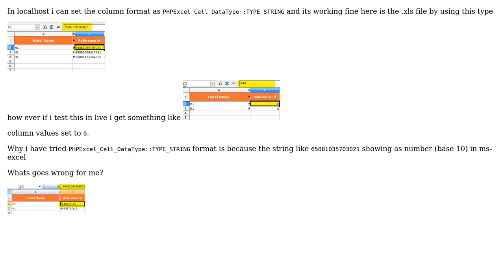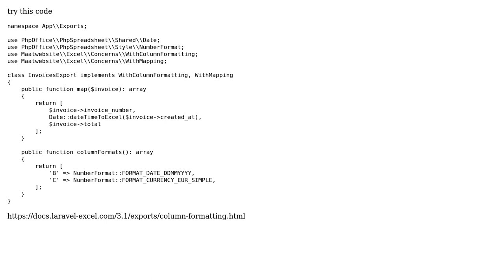Laravel excel export - string formatted column showing as number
With thanks & praise to God, and with thanks to the many people who have made this project possible! | Content (except music & images) licensed under CC BY-SA | Music | Images & others | With thanks to user Kalhan.Toress user Ayman Elshehawy and the Stack Exchange Network Trademarks are property of their respective owners. You are responsible for your own actions.